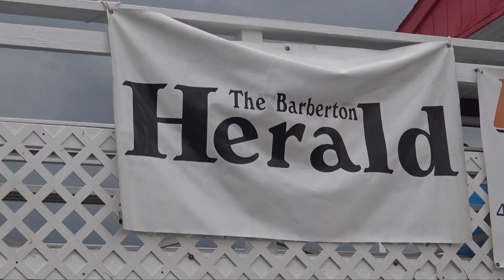Barberton Speedway 05 07 16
Stormy conditions near and on the track make for an exciting night of racing at the Barberton Speedway. Joe Oliver looks to be unbeatable as he picks up his third straight feature win of the season in the compacts division at Barberton Speedway. Other feature winners from May 7 include Dave Dobbins in the modifieds, Dennis Wood in the street stocks and Glenn Gault Jr. in the late models.

Racing scheduled for Saturday, May 14 includes late models, modifieds, street stock, compacts and a trailer race.